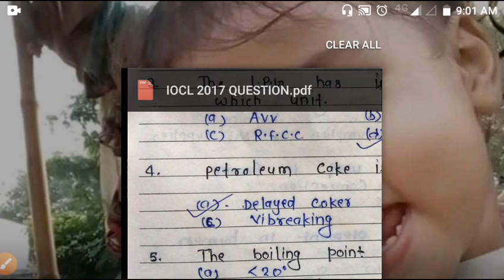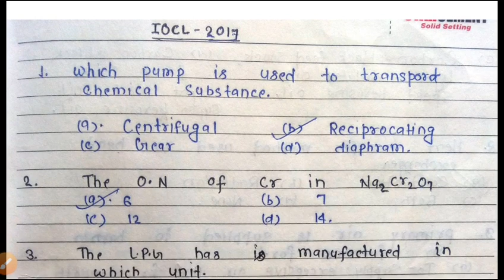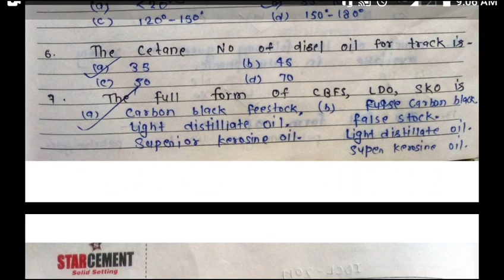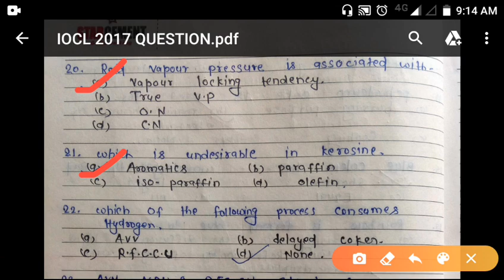IOCL 2017 QUESTION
iocl syllabus
iocl barauni question
iocl previous year question
iocl top 50 important question